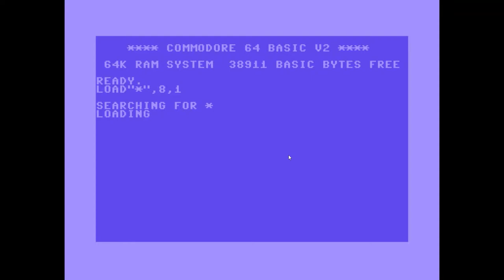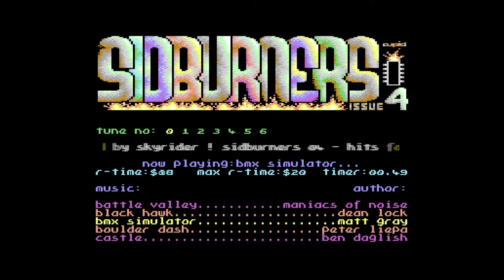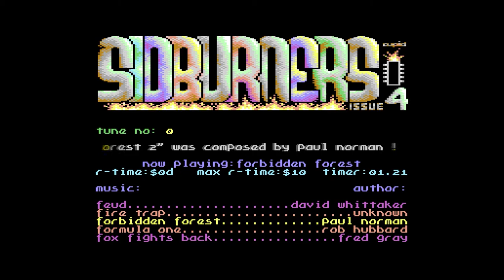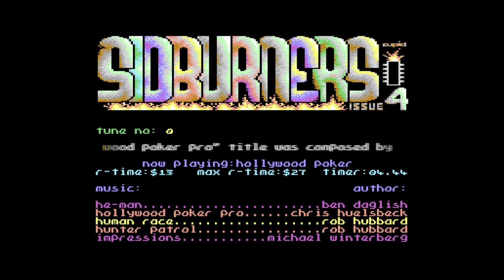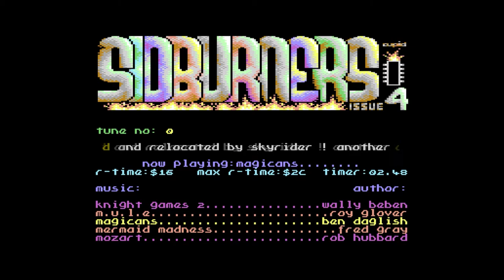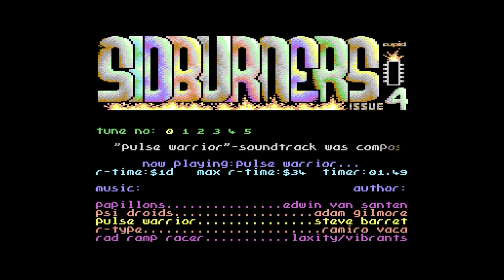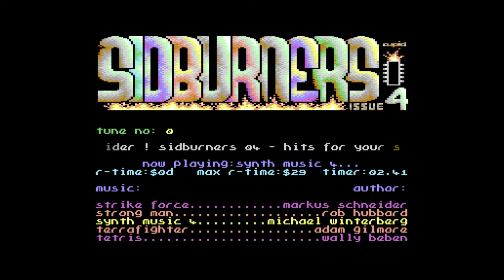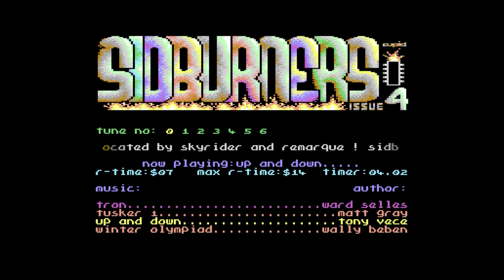🎵 SIDBURNERS 4 - Nostalgia [C64 Chiptune Music Collection] 🕹️ "Hits For Your SID!"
SIDBurners 4 - The fourth part in a classic compilation of amiga commodore 64 8-bit music from the party demo scenes of the 90's era, with tunes pulled from games and demos, created by the likes of masters such as Paul Norman, Maniacs of Noise plus many more!

Music was recorded from the VICE PC emulator, emulating a PAL 50Hz C64 VIC II with an 8580 SID. I used a macro to change through songs, each lasting for approx. 5 minutes if they don't end before that, so apologies if a song was cut before it got to the end, but there's no real way I found of knowing a songs true end time without listening to the loops, which I can never tell apart. I also only recorded the first 'zero' tune of each sid soundtrack, though if you do want to listen to the additional tracks, by all means then I recommend for you to obtain the SIDBURNERS rom and have a play.

Tracklist:
0:00 Loading
0:41 Alt. Worldgames - Ben Daglish
2:13 Armourdillo - Giulo Zicchi
7:18 Artura - Unknown
10:46 Asterix - Greg Holland
15:51 B. The Ice Palace - David Whittaker
20:49 Battle Valley - Maniacs Of Noise
25:46 Black Hawk - Dean Lock
30:50 BMX Simulator - Matt Gray
35:43 Boulder Dash - Peter Liepa
40:49 Castle - Ben Daglish
45:57 Cataball - Mark Cooksey
50:51 Cosmonut - David Whittaker
55:47 Dad Boot - Flash/F4CGC?)
1:00:58 Double Dragon - Maniacs Of Noise
1:05:55 Feud - David Whittaker
1:10:56 Fire Trap - Unknown
1:15:49 Forbidden Forest - Paul Norman
1:20:55 Formula One - Rob Hubbard
1:25:59 Fox Fights Back - Fred Gray
1:30:39 Gryzor - Jason C. Brooke
1:35:52 Gyroscope 3 - Unknown
1:41:01 He-man - Ben Daglish
1:42:10 Hollywood Poker Pro - Chris Huelsbeck
1:47:09 Human Race - Rob Hubbard
1:57:12 Impressions - Michael Winterberg
2:02:13 Indiana Jones - Mark Tait
2:07:13 Island Dizzy 2 - Matt Gray
2:12:03 Jack The Nipper - Ben Daglish
2:14:05 Knight Games 2 - Wally Beben
2:18:59 M.U.L.E. - Roy Glover
2:24:03 Magicans - Ben Daglish
2:29:03 Mermaid Madness - Fred Gray
2:34:07 Mozart - Rob Hubbard
2:39:08 Mystical - Craig Chamberlain
2:44:08 Nineteen - Rob Hubbard
2:49:07 LA Ninja 2.6 - Matt Gray
2:54:11 Papillons - Edwin Van Santen
2:59:10 PSI Droids - Adam Gilmore
3:04:12 Pulse Warrior - Steve Barret
3:09:16 R-Type - Ramiro Vaca
3:09:15 Rad Ramp Racer - Laxity/Vibrants
3:19:14 Super Robin HOod - David Whittaker
3:24:14 Sanxion-Loader - Rob Hubbard
3:29:16 Shockway Rider - Rob Hubbard
3:34:13 Strike Force - Markus Schneider
3:39:39 Synth Music 4 - Michael Winterberg
3:44:40 Terrafighter - Adam Gilmore
3:49:46 Tetris - Wally Beben
3:54:42 Think Twice 3 - Jeroen Kimmel
3:59:46 Trap - Ben Daglish
4:04:42 Tron - Ward Selles
4:09:44 Tusker 1 - Matt Gray
4:14:43 Up And Down - Tony Vece
4:14:41 Winter Olympiad - Wally Beben